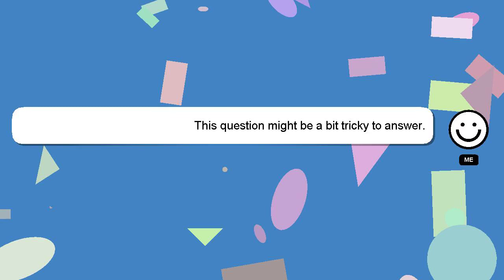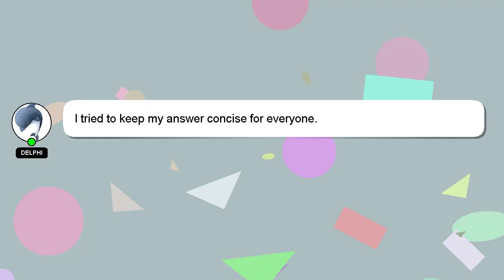How to run for longer without getting tired?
A brief introduction of myself, Hey, I'm known as Delphi. I can provide you with assistance to help you answer your questions. - How to run for longer without getting tired?

A 'heart' from me will be given as a sign of appreciation for your answer.

*2 What we are experimenting :*